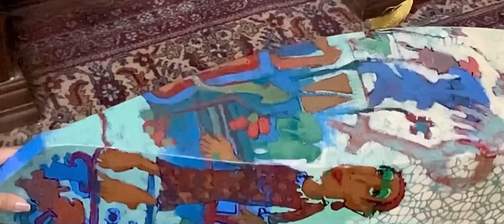Acrylic painting on wood 🪵 - 2021